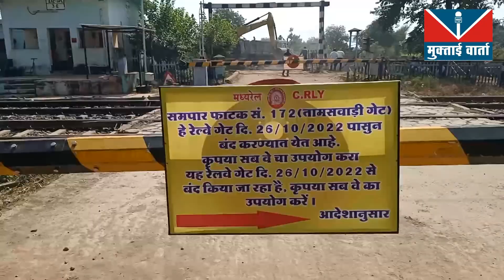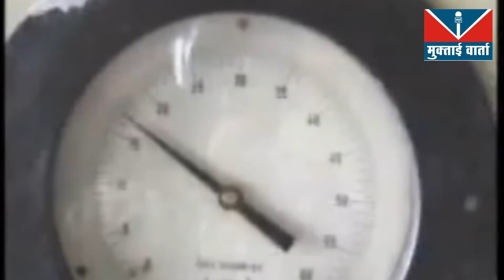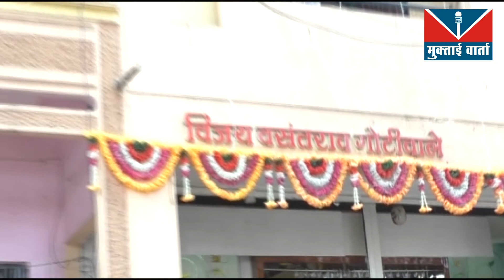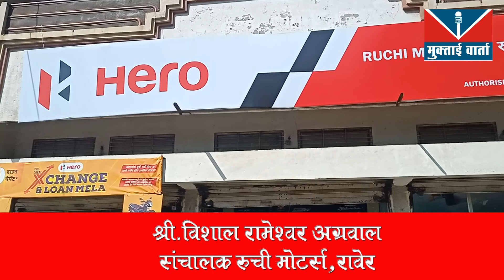MUKTAI VARTA Raver 28.10.2022